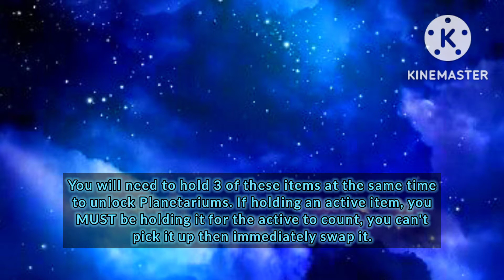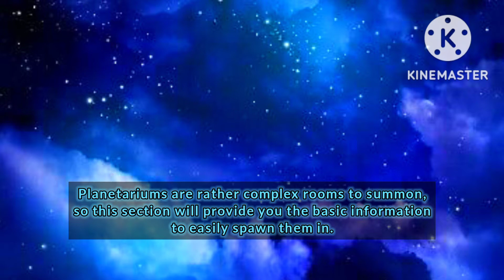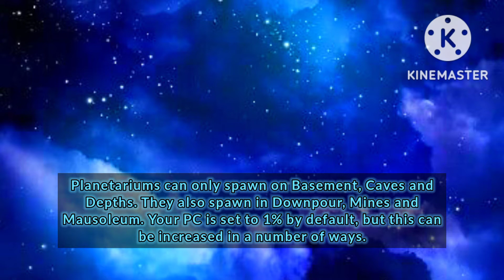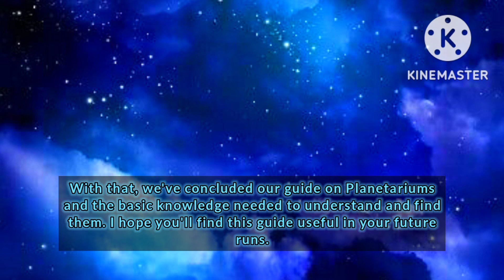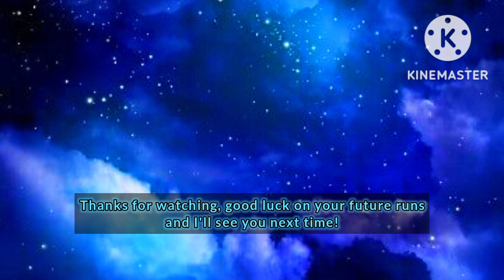Planetariums: For Dummies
In this TBOI guide, we go over all the basic information needed to unlock and find Planetarium Rooms.

Timestamps:

0:30 Unlocking
1:10 Identifying
1:49 Spawning
3:16 The Telescope Lens